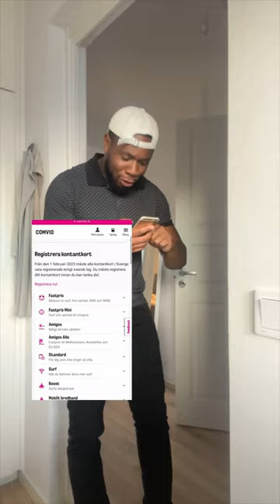När man behöver Comviq mobilsurf